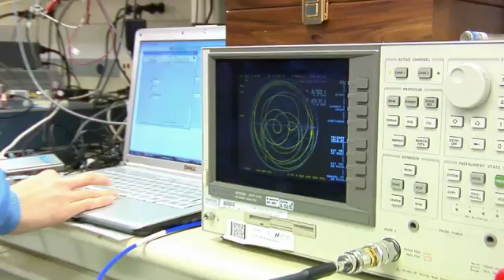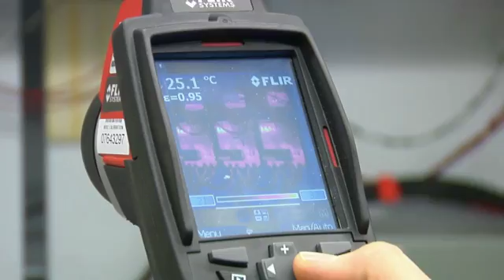TI Silicon Valley Labs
Texas Instruments Incorporated introduced TI Silicon Valley Labs, its research center for innovation in analog and mixed signal electronics. The labs' charter is to conduct advanced research and development in analog and mixed signal circuits and technologies through recruitment of top talent and close collaboration with universities and customers.